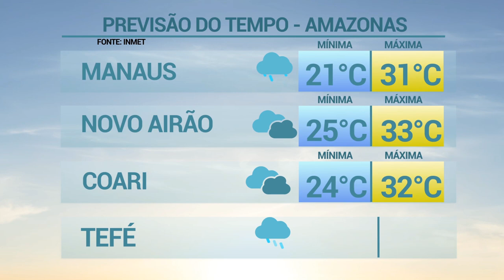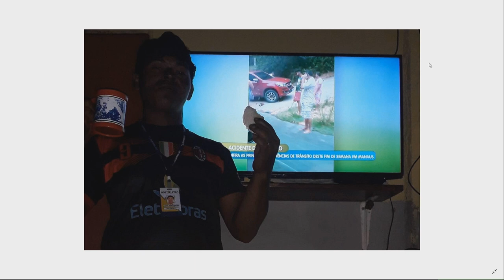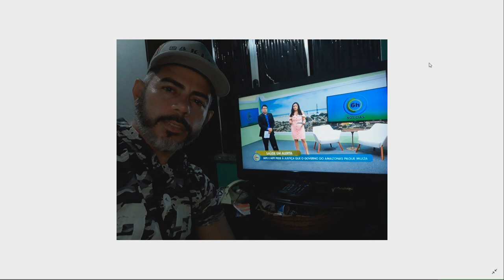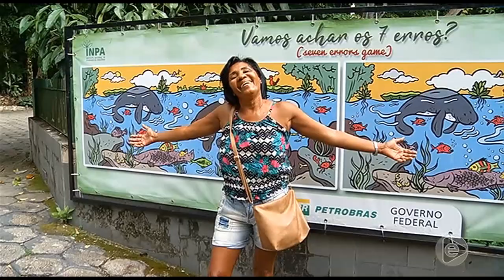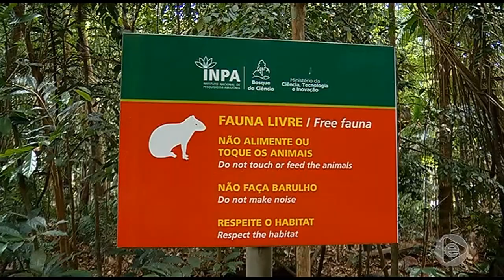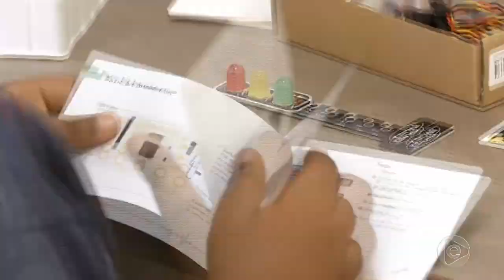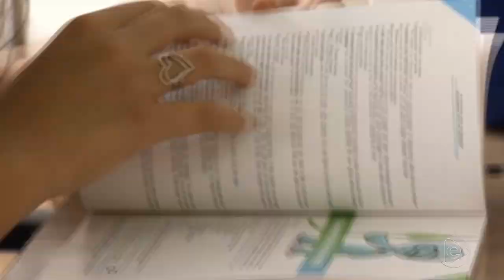6 Horas Notícias – 04 02 2019 02º Bloco